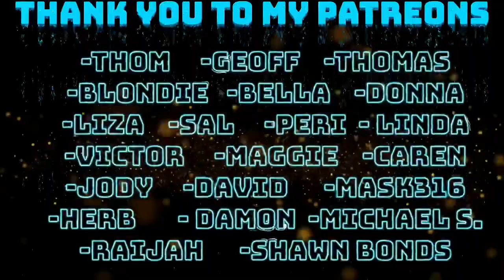WHAM! - CLUB TROPICANA REACTION